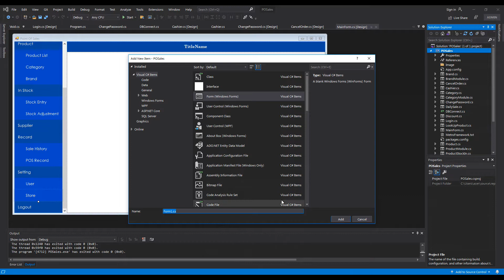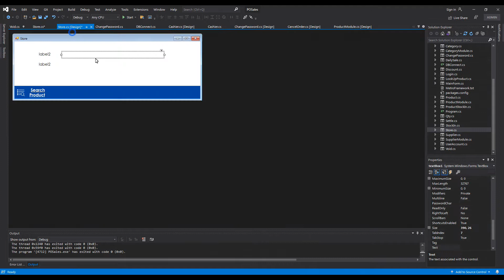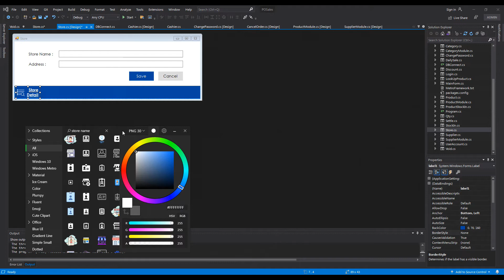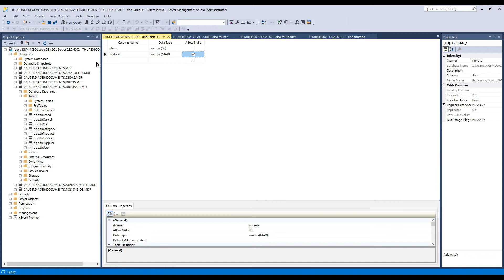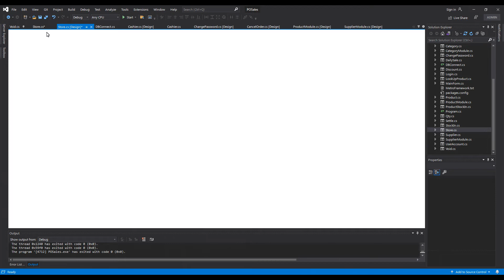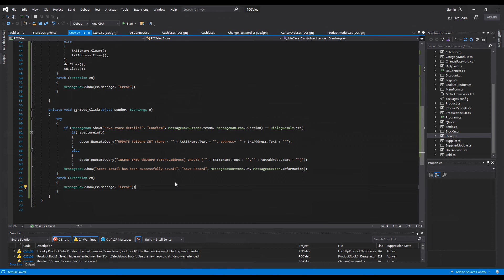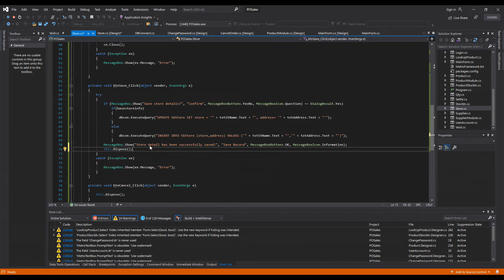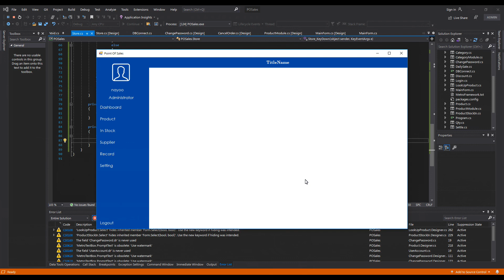15.C# Tutorial POS System and Inventory System Part 15 – Setting of store name and address.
Lets, start to develop c# project for Point of Sales System using visual studio 2019.
All students can easily learn about visual studio  and SQL server and they may be expertise with it. Most of the students don’t have an idea about how to start a project  in visual studio . They know all the other things related to project like documentation, diagram,  but they don’t understand what is the first step to start  windows application project in C#

In this tutorial video we will learn step by step to develop Inventory Management System software windows application project in visual studio 2019 using c# Language.
00:00 Add new form for store name and address design.
06:35 Coding for store setting form
07:31 Load store name and address from database.
08:35 Create new database table for Store information.
11:21 Insert store data into database table.
17:28 Test run.

4. Point Of Sales And Inventory System Tutorial Part 4 - Designing Supplier Module (C# Full Project)
8.Point of Sales and Inventory System Tutorial Part 8 – Designing Stock In Module and generate reference no
15. Point of Sales and Inventory System Tutorial Part 15 – Setting of store name and address.
20.Point of Sales and Inventory System Tutorial Part 20 – Stock Record Design and Edit Sales history
21.Point of Sales and Inventory System Tutorial Part 21 – POS Record Form and Top Selling record.
22.Point of Sales and Inventory System Tutorial Part 22 –Top sold items and critical stock in record
23. Point of Sales and Inventory System Tutorial Part 23 – Inventory, cancel order and stock in list
23. Point of Sales and Inventory System Tutorial Part 23 – Inventory, cancel order and stock in list
24. Point of Sales and Inventory System Tutorial Part 24 – Print record for Point of Sales system